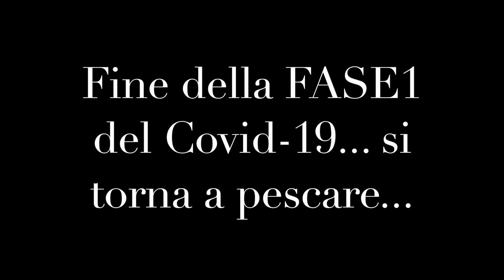ShoreJigging: prima cattura in periodo di Covid19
Dopo due mesi di inattività finalmente arrivano le ordinanze regionali in Italia che cominciano ad allentare i restringimenti, compresa la pesca sportiva.
Questa è stata la mia prima uscita, non una preda di grossa mole ma almeno mi sono tolto qualche ragnatela di dosso.

After two months of inactivity the regional ordinances finally arrive in Italy which begin to ease the restrictions, including sport fishing.
This was my first outing, not a big prey but at least I took some cobwebs off me.

Rod: Zenaq Muthos Duro 100H
Reel: Daiwa Saltiga 15' 5000H
Braid: 3PE + 0,52
Jig: 110gr